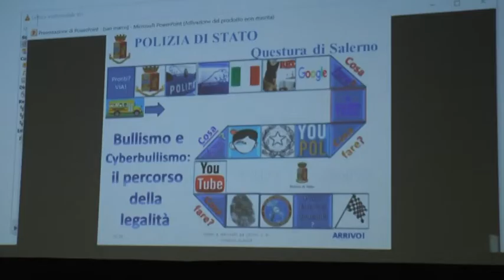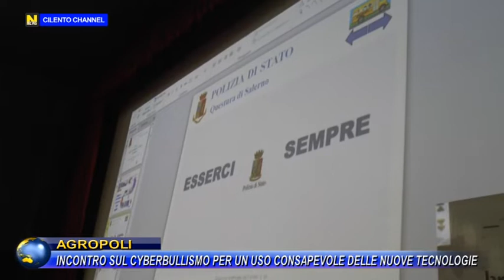AGROPOLI, INCONTRO SUL CYBERBULLISMO PER UN USO CONSAPEVOLE DELLE NUOVE TECNOLOGIE.